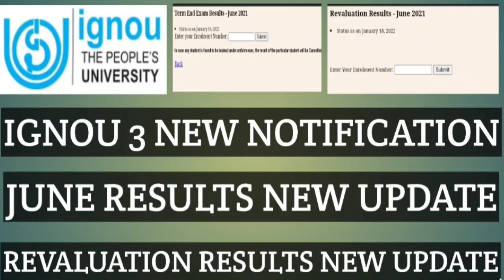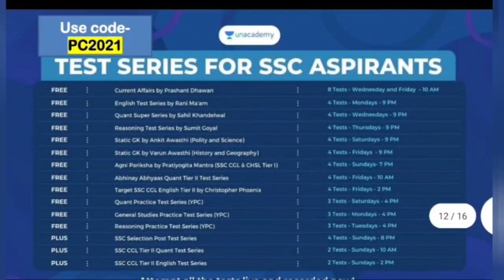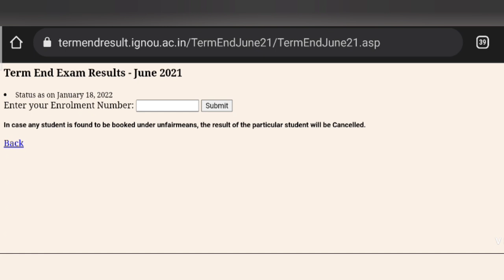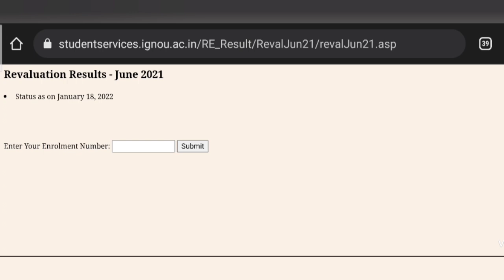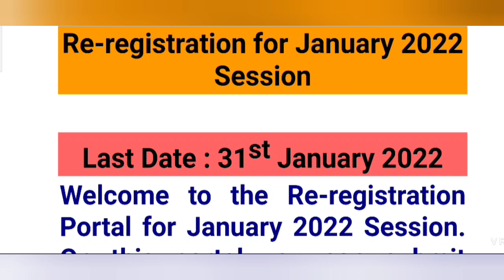IGNOU 3 NEW NOTIFICATION JUNE RESULTS UPDATE , REVALUATION , RE-REGISTRATION UPDATE 19 JANUARY 2022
CLASS TITLE - SSC RAILWAY PYQs LIVE TEST